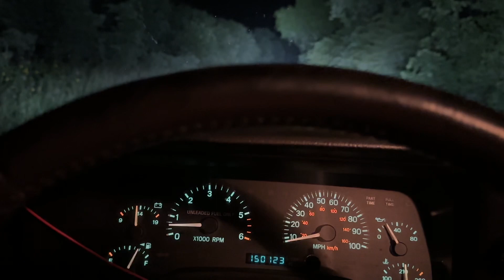Lifer Eastern Hognose!!! Herping Central Texas.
Oh man what a night!! Finally got my lifer Eastern Hognose! Last night of Justin’s trip. Justin, Johnny and myself had an awesome time!!!